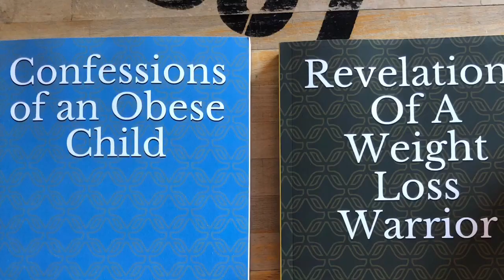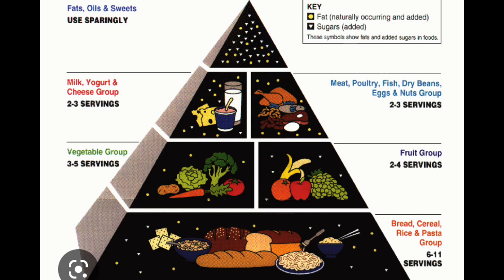America Became Fat Due To Avaricious, Duplicitous Ancel Keyes